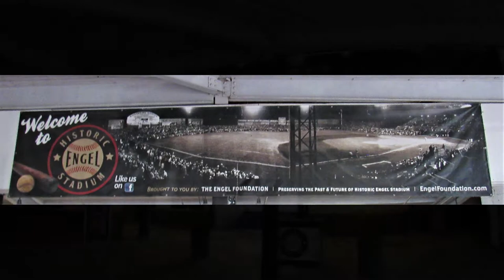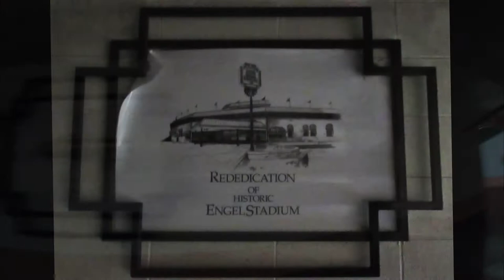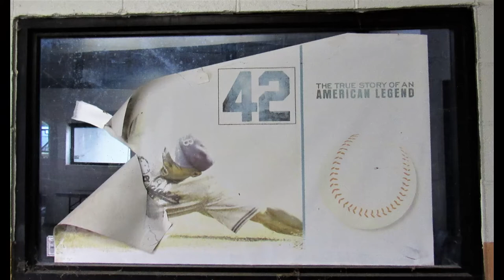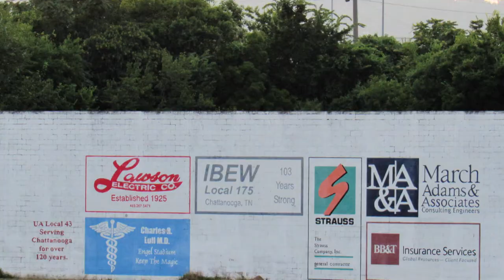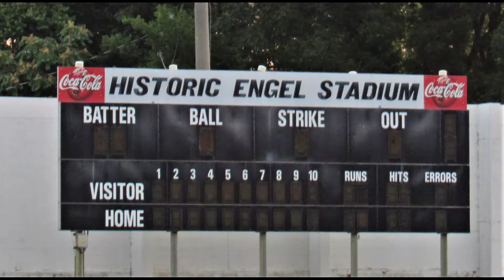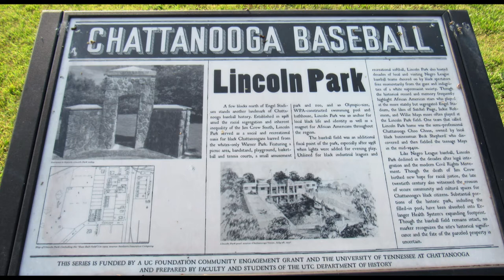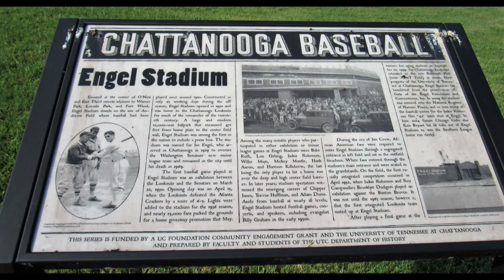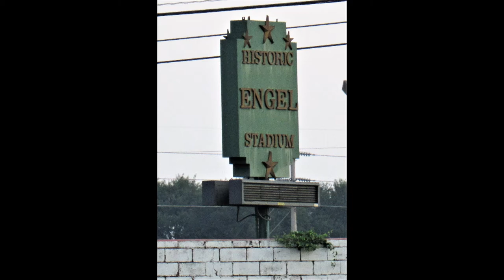Chattanooga Baseball History - Engel Stadium & Lincoln Park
Today we are going to be visiting Historic Engel Stadium & Lincoln Park as we explore Chattanooga's baseball history. We hope you will join us. That way you won't miss any new videos we post. Have a blessed day.